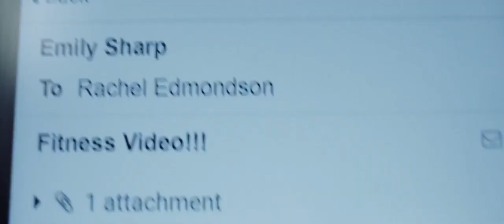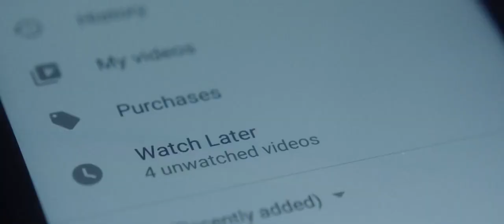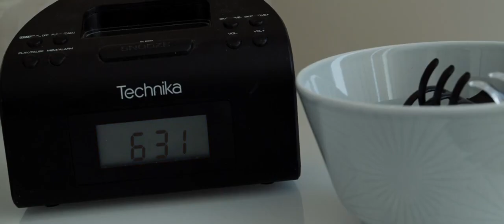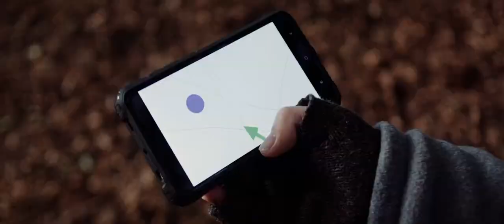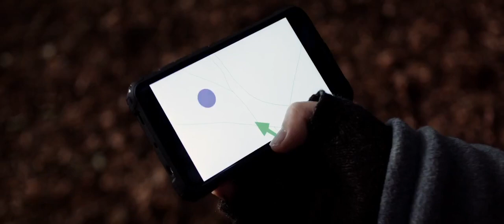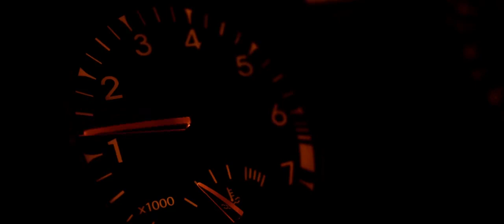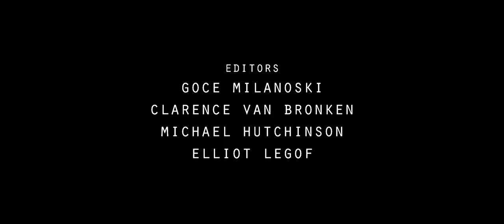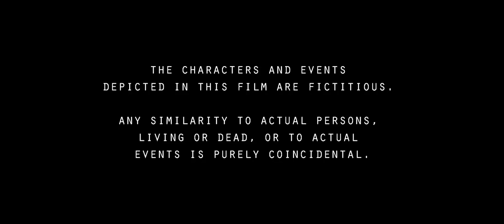Bone breaker full movie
We will be uploading the latest movies, cartoons,anime and music on the globe so if u r new and don't want to miss out on all the thrilling entertainment be sure to hit the like button and subscribe then turn on the notification